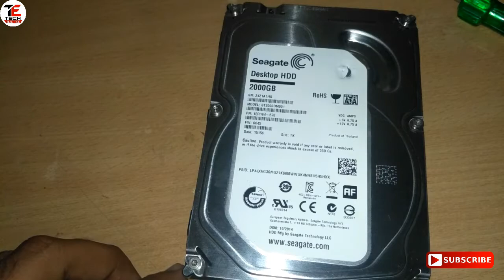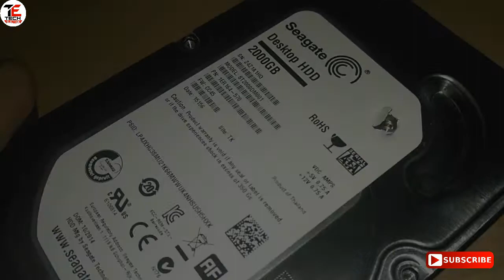"Rescue Your Data! Here’s How to Fix a Beeping & Clicking Hard Drive Fast 🤯💻"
How to fix your computer harddrive in under 5 min

Seagate 2TB Backup Plus Slim USB 3.0 Portable 2.5 Inch External Hard Drive

Repair Kit Tools for Hard Drive

Does your hard drive make a buzzing noise when you turn it on? Or does it make clicking noises or not spin up? Well, in this video I will show you how to fix this fairly common problem which is caused by the drive's heads getting stuck on the platters.